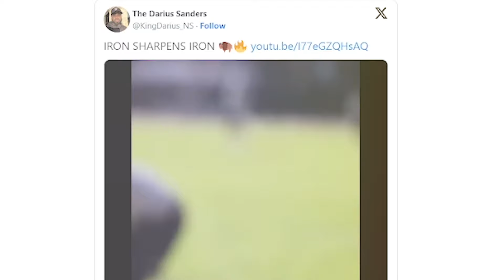5 Star Travis HUNTER WILL NOW RETURN TO PLAY for Coach Prime & the Colorado Buffaloes!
Renowned 5 Star Travis Hunter is properly recovering from his recent laceration of the liver injury & Coach Prime is still making sure all new recruits & staff alike are stepping up to continue their winning streak!